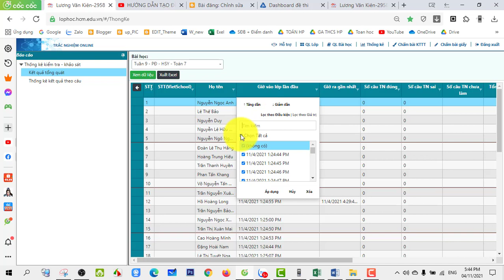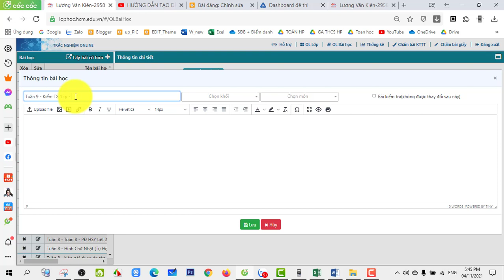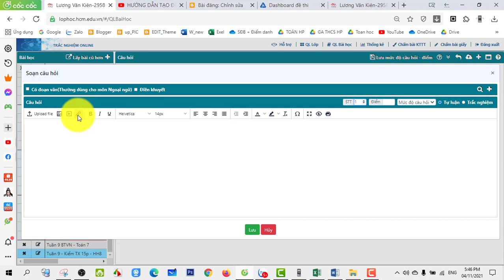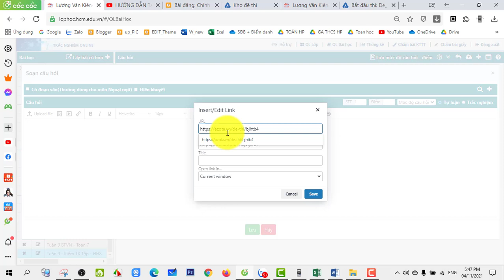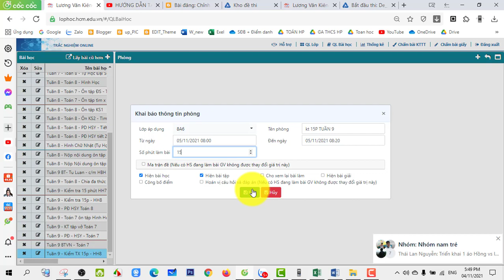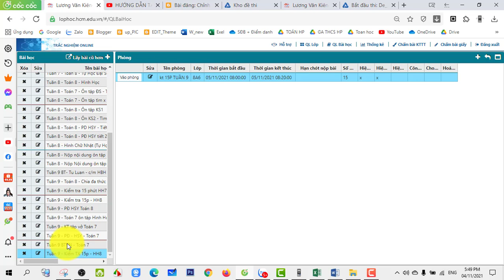Hướng dẫn tích hợp bài kiểm tra AZOTA vào lophoc.hcm.edu.vn